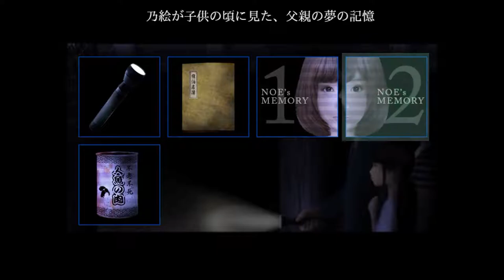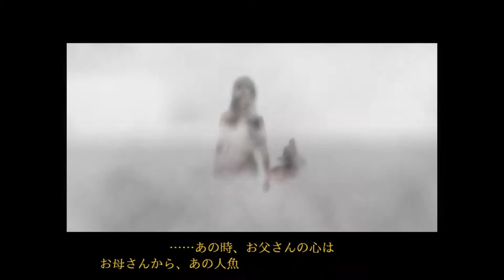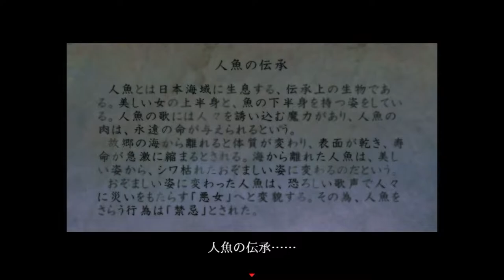乃絵ちゃんのお父さんは性欲に従順【シキヨク ‐夢魅テルは夢見てる‐】実況 第一話Part4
いやいやｗｗホラーゲームの実況動画なのに、サムネやタイトルがホラーとは関係ないところにフォーカスが行ってるわｗｗ

残念ながらタイトル通りなんだな！！うん！！